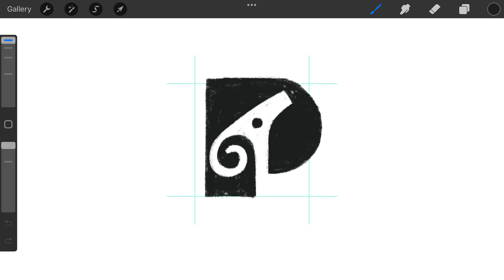Letter P Goat animal monogram typography logomark design process credit: @anhdodes - Anh Do - logo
Letter P Goat animal monogram typography logomark design process

Ideas and inspirations: letter P, lettering, goat, animal, typography, typographic, iconic, horns, barn, typeface, font, etc.